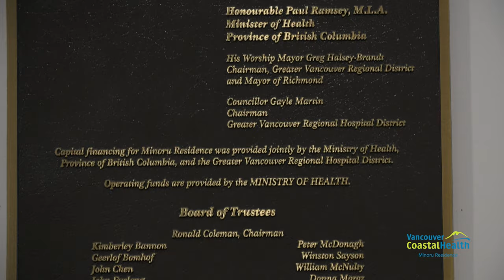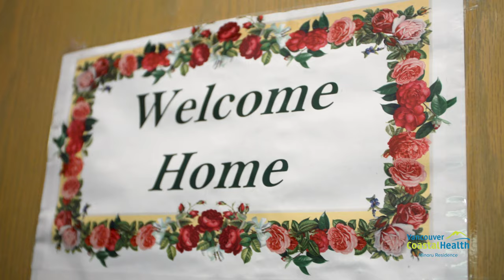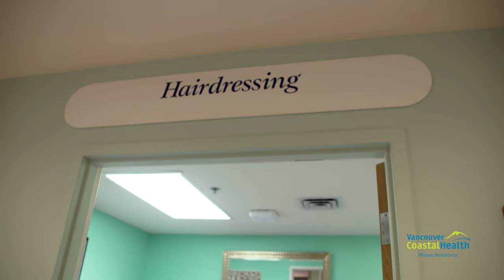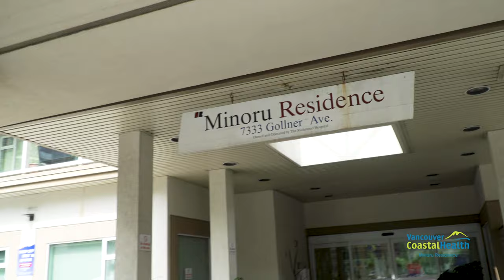Virtual Tour | Minoru Residence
Check out this virtual tour of Minoru Residence in Richmond for a look at the features and amenities offered at this long-term care home. Information about other features, programs and services offered at Minoru Residence can be found